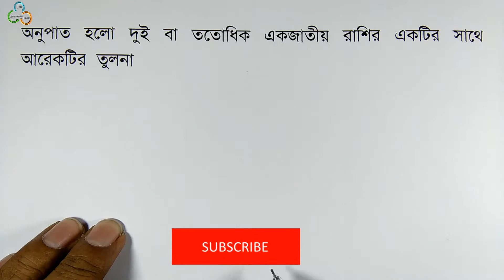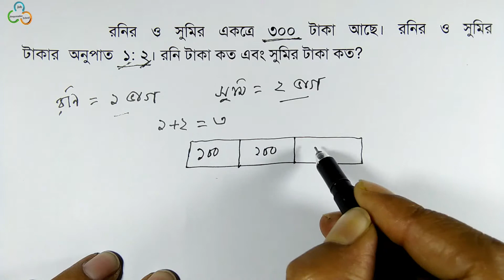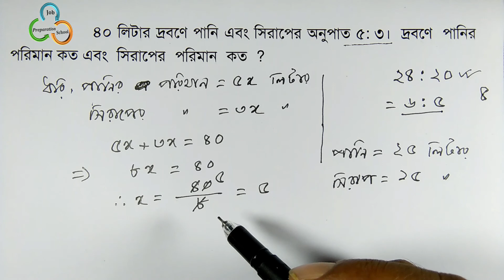অনুপাতের প্রাথমিক ধারনা (পর্ব- ১)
অনুপাতের প্রাথমিক ধারনা দেওয়ার জন্য আমরা দুইটি ভিডিও বানিয়েছি। আশা করি আপানাদের ভালো লাগবে। আমরা প্রথম ভিডিও তে “অনুপাত কি? অনুপাত দ্বারা আমরা কি বুঝি?” তা বুঝানোর চেষ্টা করেছি এবং দ্বিতীয় ভিডিও তে “অনুপাত বাস্তব জীবনে কোথায় কাজে লাগে?” তা ব্যাখ্যা করার চেষ্টা করেছি।   অনুপাতের প্রাথমিক ধারনা থাকলে অনুপাত সম্পর্কিত অংকগুলি সহজে করতে এবং বুঝতে পারবেন।

১। অনুপাত কি? অনুপাত দ্বারা আমরা কি বুঝি?

২। অনুপাত বাস্তব জীবনে কোথায় কাজে লাগে?

এই ভিডিও তে ১ নং নিয়ে আলোচনা করা হয়েছে। ২ নং নিয়ে আলোচনার লিঙ্ক দেওয়া আছে।

We have tried to give the basic concept of ratio in the video.  We believe that you will like it. This concept will help you to understand the math from ratio easily. In the first video, we have discussed “What is ratio? What do you mean by ratio?” and in the second video we have discussed “What are puposes of ratio in our real life?”.  Please keep with us.